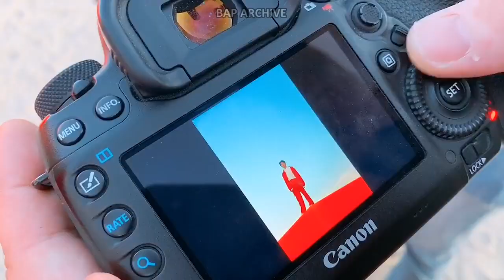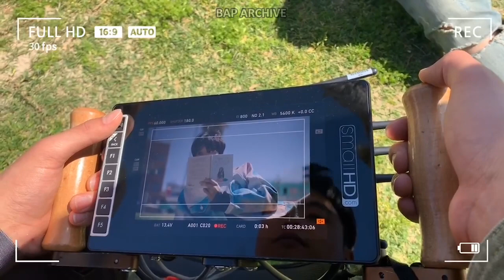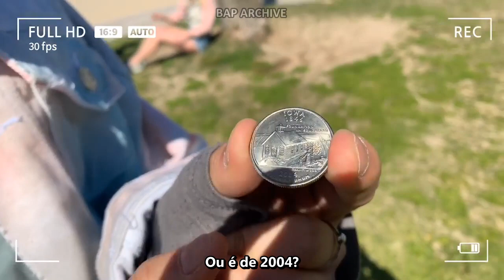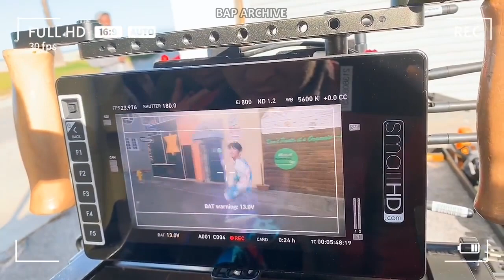Youngjae - 'Music Video + Photoshoot [LA]' (Legendado pt-BR)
Tradução de como foi a produção de 'Fancy', o album solo de Youngjae.